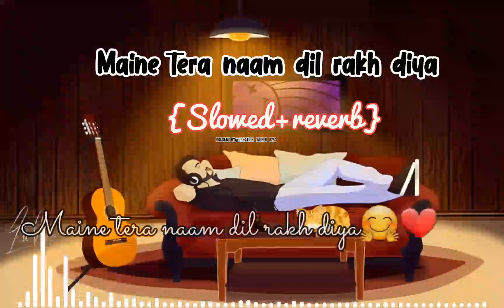Mind blowing song Maine tera naam dil rakh diya{Slowed+reverb}